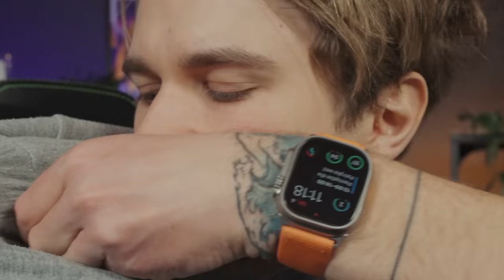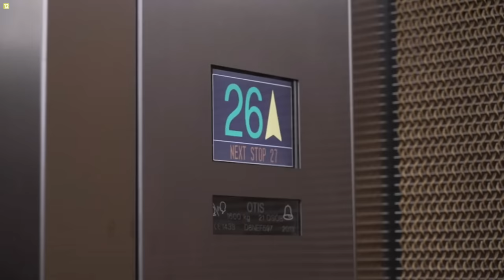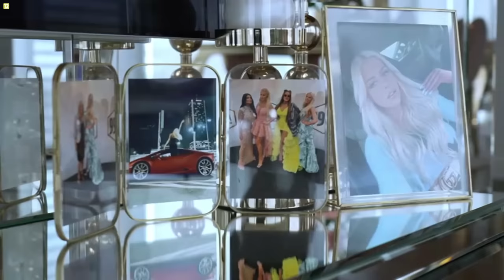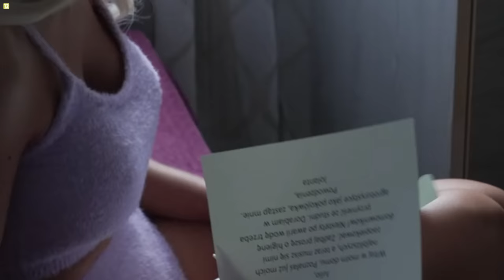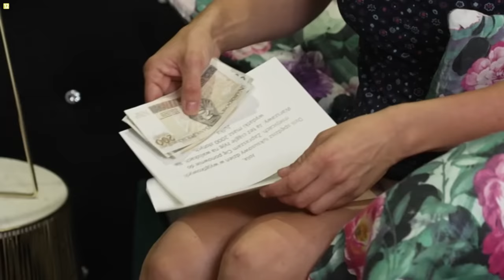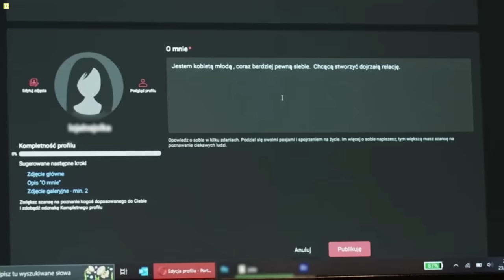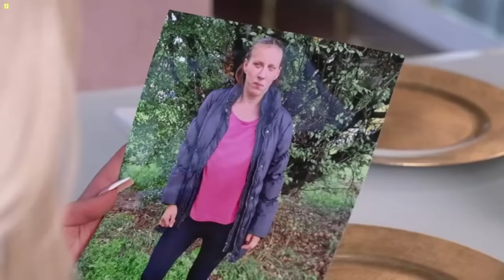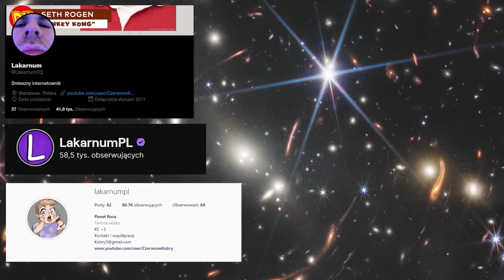DAMY I WIEŚNIACZKI - ALE TEGO SIĘ NIE SPODZIEWAŁEM...